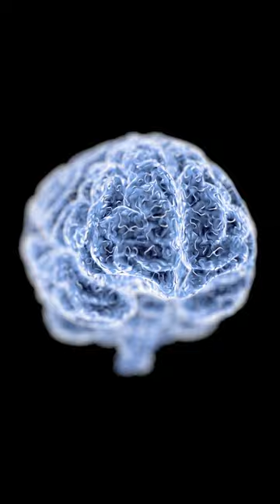What is the memory capacity of human brain?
What is the memory capacity of human brains? This is a fundamental question of cognitive science, neuropsychology, and cognitive informatics. The number of neurons in an adult brain has been identiﬁed to be on the order of 100 billion and each neuron is connected to a large number of other neurons via several hundreds to a few thousand synapses

However, the magnitude of memory capacity of human brains is still a mystery. This is mainly because the estimation of this factor is highly dependent on suitable cognitive and mathematical models of the brain.